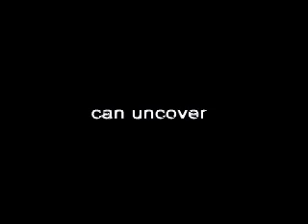Pirates of The Carribean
this is a trailer that i meade for fun. it really doesnt make any sense but idk. have fun watching!